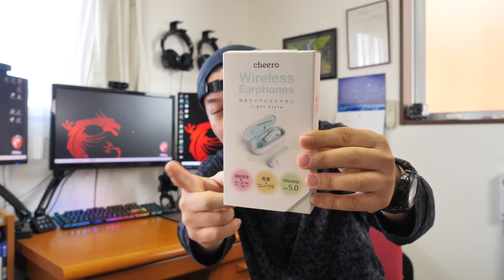【音】5000円以下で購入できる格安完全ワイヤレスイヤホンがモバイルバッテリーで人気のcheeroから本日新発売！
【提供】cheero（ティー・アール・エイ株式会社）
モバイルバッテリーで人気のcheeroが新しいワイヤレスイヤホンを発売しました！

 (UZUMAX宛)